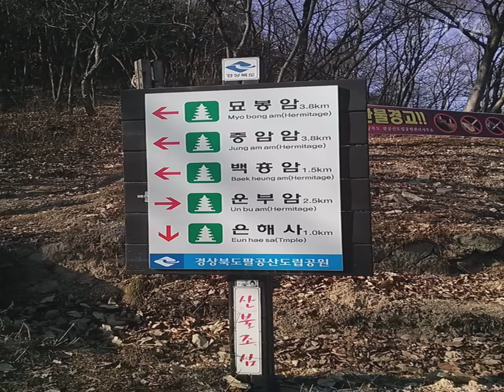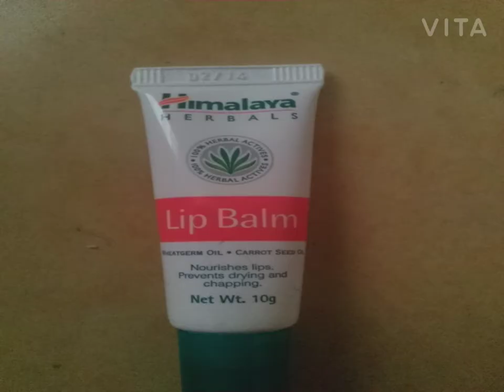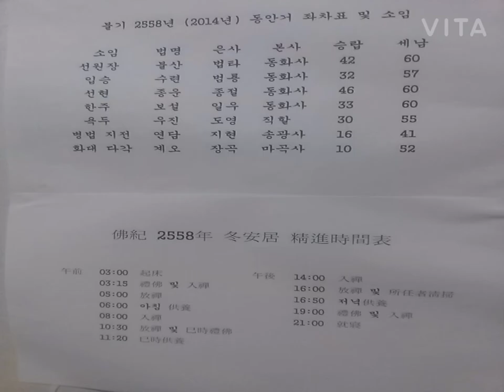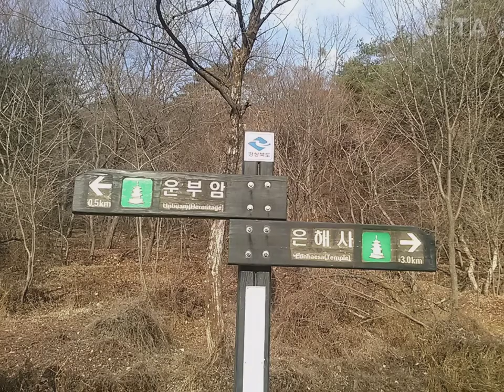2014년 동안거 운부암선원 폭설 후 눈쓸기 울력 보성관주산도락대련토굴거지자승연담스님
바라문이여, 그대가 이렇게
백 년을 공양 올리는 것보다
믿음을 가지고 나의 제자에게 밥 한 숟가락 올리는 것이 훨씬 더 많은 복덕을 가져옵니다.”

부처님께서 이 말씀에 이어서 법문하시고 게송을 읊으셨다.

게송 : 106
백 년 동안 매달마다
보통 사람에게 천 냥씩 주는 것보다
한 차례일지라도
진리를 깨달은 성자에게
공양 올리는 것

여기서 제자는 아마도 사쌍팔배...4과를 성취하신 수행지분들을 가르키는건 아닐까요..

모든 출가스님들을 지칭하지는 않지 싶네요..

법구경 이야기 3권중 제2권
무념 · 응진 역
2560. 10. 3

제8장 : 천 (千, Sahassa Vagga)
다섯 번째 이야기

사리뿟따 장로의 삼촌

부처님께서 웰루와나에 계실 때 사리뿟따 장로의 삼촌과 관련해서 게송 106번을 설하셨다.

어느 날 사리뿟따 장로가 삼촌에게 가서 물었다.

“바라문이여, 한 번이라도 공덕을 지은 적이 있습니까?”
“지은 적이 있습니다, 스님.”

“무슨 공덕을 지었습니까?”
“매달 나는 천 냥 어치를 공양 올립니다.”

“이 많은 돈으로 누구에게 올립니까?”
“니간타들에게 올립니다.”

“무엇을 얻으려고 그렇게 합니까?”
“이렇게 해서 범천에 태어나려고 합니다.”

“그렇게 하면 범천에 태어납니까?”
“그렇습니다.”

“누가 그렇게 말합니까?”
“나의 스승이 그렇게 말합니다.”

“바라문이여, 당신도 당신의 스승도 범천에 이르는 길을 모릅니다.
부처님만이 그 길을 아십니다.
함께 부처님께 갑시다.
제가 부처님께 범천에 이르는 길에 대해 말씀하여 달라고 청해보겠습니다.”

사리뿟따 장로는 삼촌을 데리고 부처님께 가서 이 모두를 이야기했다.

“부처님이시여, 이 바라문이 니간타들에게 공양 올리면 범천에 난다고 말합니다.
그에게 범천에 이르는 길을 가르쳐주시기 바랍니다.”

부처님께서 물으셨다.

“바라문이여, 장로가 한 말이 사실입니까?”
“그렇습니다, 사문 고따마여.”

게송 : 106
한 차례일지라도
공양 올리는 것이 훨씬 가치 있다.

득자량 사경 합장